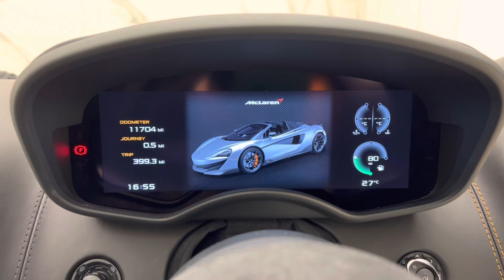2019 McLaren 600LT Spider - MSO Amethyst Black - Walkaround & Interior | Romans International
In-depth walkaround of this 2019 McLaren 600LT Spider with highlighted features & interior shots!

The McLaren 600LT is the latest car in a line of race cars and road cars to receive the “long tail” moniker. Following on from the success of the 675LT, this time it was the turn of McLaren’s “baby” model the 570S to get the LT treatment, with sensational results. The power has been raised to nearly 600bhp, so it’s no surprise that the 600LT Spider puts in a phenomenal 0 to 124mph time of 8.4s, 1.2 seconds quicker than the 570S Spider. The racing inspired long tail bodywork and more aggressive aerodynamics have increased downforce by 100kg, whilst McLaren Brake Steer, a technology banned in F1 has made its comeback on a McLaren road car. The convertible element of the 600LT Spider provides you with the option to increase all the sensations associated with driving pleasure, with hardly any sacrifice on performance. The 0-62 mph time remains exactly the same as the coupe, thanks to McLaren’s single piece carbon fibre MonoCell II. The carbon tub provides the same levels of stability with the 600 LT Spider weighing just under 50kg more than the Coupe.

Another highlight feature of the 600LT are the top exit stainless steel exhausts providing a distinctive soundtrack and unique aesthetic highlight. Step inside over the wide carbon fibre racing sills, get swallowed up by the deep bucket seats and it is immediately apparent that this is a race car for the road. The interior has a level of refinement and driver focus that is exclusively McLaren, setting the driver up for the experience ahead. The 600LT Spider seamlessly brings high-end track performance to the road, evoking excitement whenever you get behind the wheel.